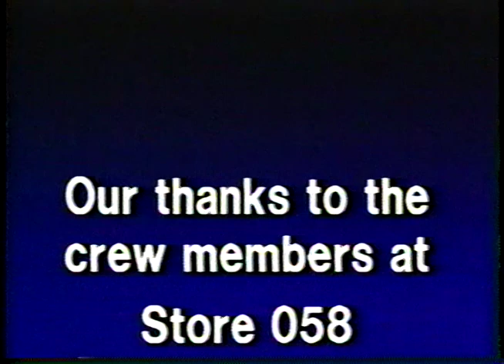CVS Training Video - Eyes, Hi's and Help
This 1987 training video for CVS employees trains them how to use the "Eyes, Hi's and Help" technique, a catchy phrase Debbie the host repeats over one million times in the video.